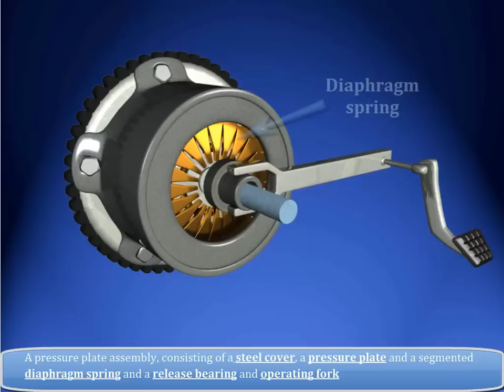Multi Plate Clutch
A multi-plate clutch works by the use of hydraulic pressure to drive its gears.  It is used in race cars including F1, IndyCar, World Rally and even most club racing, motorcycles, automatic transmissions and in some diesel locomotives with mechanical transmissions. It is also used in some electronically controlled all-wheel drive systems as well.